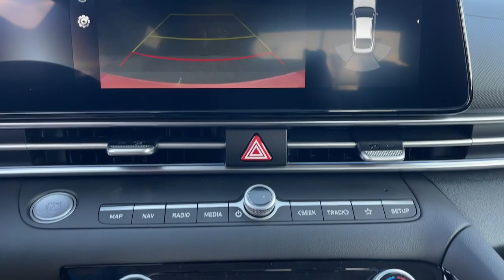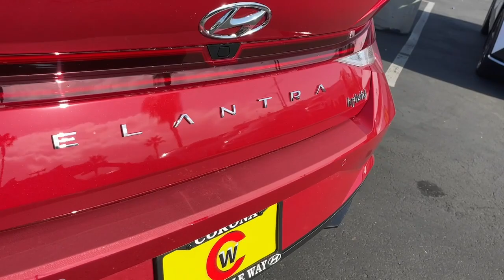2023 Hyundai Elantra Hybrid Riverside, Temecula, Loma Linda, Orange County, Corona, CA H12264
Scarlet Red Pearl New 2023 Hyundai Elantra Hybrid Limited available in Corona, California at Cardinale Way Hyundai Corona. Servicing the Riverside, Temecula, Loma Linda, Orange County, CA area.

I4.brbrScarlet Red Pearl 2023 Hyundai Elantra Hybrid Limited FWD 6-Speed Dual Clutch I4brbrRecent Arrival! 49/52 City/Highway MPGbrbrbrExperience the Cardinale Way difference. We develop outstanding relationships where everybody wins. All prices are plus dealer installed Protection Package for $1485.00. Proudly serving Inland Empire, Corona, Riverside, Ontario, San Bernardino, Orange County, Yorba Linda, Chino Hills 92882.